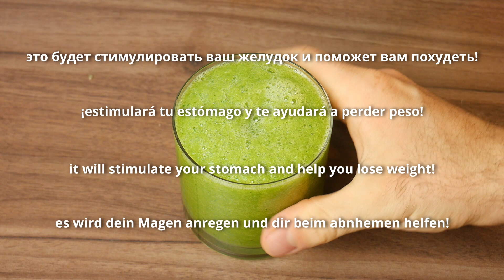So verlierst du Gewicht und Fett mit 1 Gurke - Abnehmen in kürzester Zeit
Trinke jeden morgen 1 Glas von diesem Rezept und du wirst Gewicht verlieren!

Zutaten:
- 1 Gurke
- 4 Stangen Sellerie
- 1 Zitrone
- 500 ml Wasser
- Hand voll Petersilie